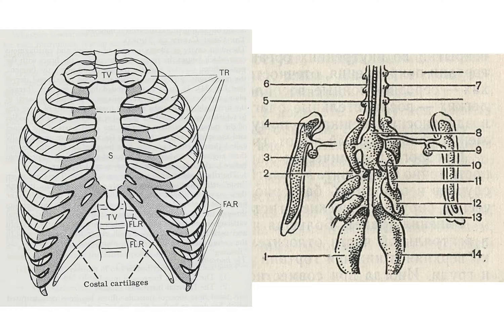The Embouchure (1967) vs. Болезни певчих и декоративных птиц (1980)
sound: 2024:06:24 18:31:46+08:00